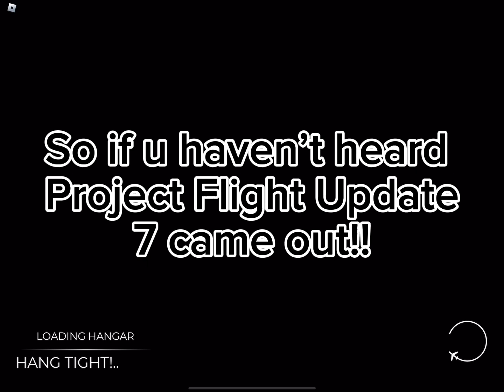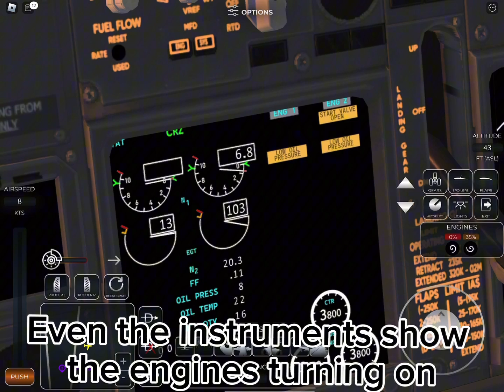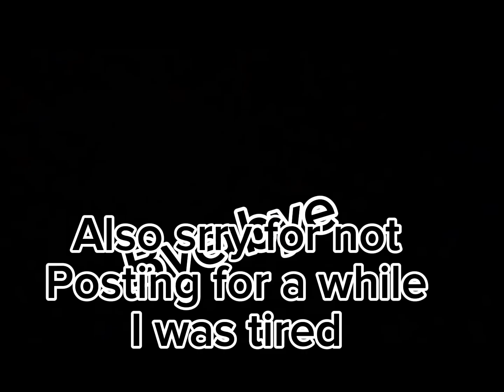Update 7 Is Here! - Pf Update 7 Showcase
Update 7 is hereee

Things added:

Boeing 757
Boeing 737 cockpit
New Punta Cana airport
Jet bridges
New ground textures

Also sorry for not posting in a while
Someone special is coming to Canada soon tho
Bye!